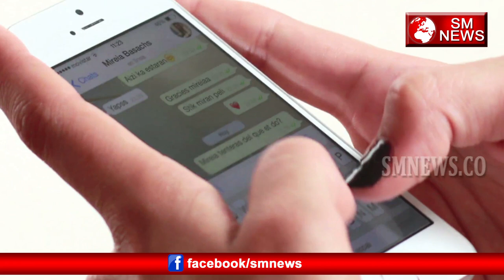जानिए Missing Day क्यों मनाया जाता है-Amazing Facts about Missing Day-SM News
जानिए Missing Day क्यों मनाया जाता है-